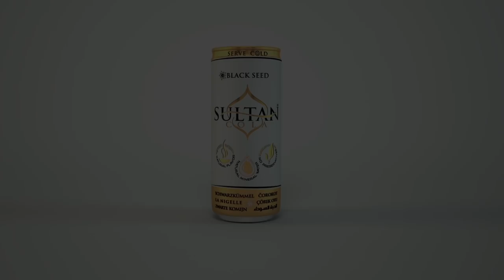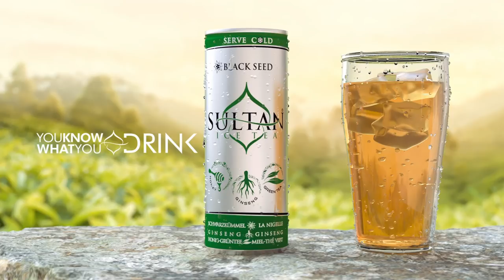Ingredients For a Good Love Life - Counsellor Obiri Yeboah on Love Time With Emelia